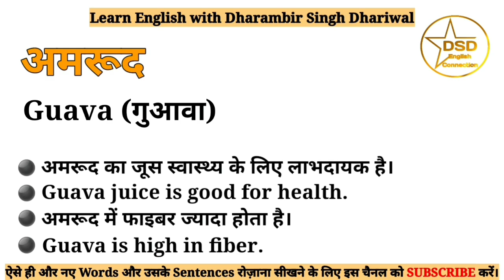अमरूद को इंग्लिश में क्या कहते हैं | Amrud ko English mein kya kahate hain | With Examples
इस Video में आप Amrud का English में मतलब इसका Pronounciation यानी उच्चारण उदाहरण के साथ समझेंगे।